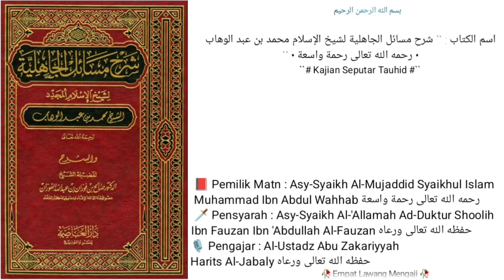Dars • 09 • |📕Syarah Masail Jahiliyyah | Bab Ke - 1 | Berdoa kpd para wali & orang - orang shalih